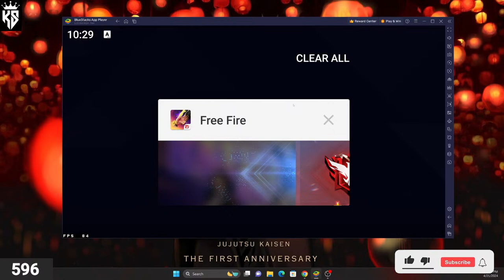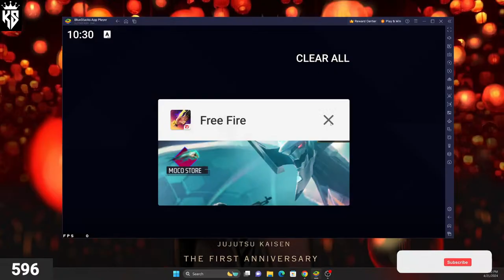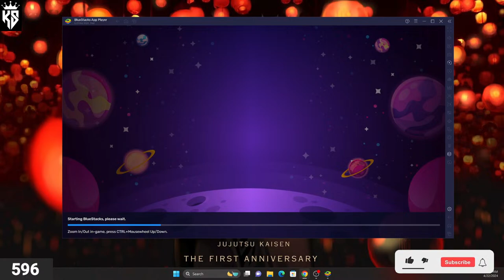🔴 RUSH to Grandmaster! ll FREE FIRE ll ll Grandmaster ll LIVE STREM GAMEPLAY ll 🔴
/ knight_sarkar

       Mobile Model -  Iphone x.

 PC Specifications:

Software - Blue Stacks

RAM - HyperX Fury RGB 16GB (2x8GB) 3733MHz DDR4.

HDD - 1TB

SSD - 512GB Kingston snvs 500G

Keyboard -Redragon

 Mouse -Biagji

headphones -Fantech IRIS HG19.

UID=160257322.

In Game Name - sarkar

 Ненужные теги: xxxtentacion, empire, rap, bad vibes forever / empire, hip hop & rap, xxx, look at me, lil pump, music, bad vibes forever, sad, sad!, juice wrld, members only, hope, music video, 2017, hip-hop, the, ski mask the slump god, エックスエックスエックステンタシオン, revenge, ?, llj, jmp, hip hop, jocelyn flores, wishing well, ski mask, tentacion, икстентасион, xxxtentacion tribute, pop, lil wayne, live, wifisfuneral, official, rip, jahseh onfroy, yung bratz, 2019, trap, jahseh, jesus honcho - infatuated (official music video), emotional rap, yung bratz xxxtentaction, elevator, yung bratz xxxtentacion, elevator xxxtentacion, yung bratz lyrics, xxxtentacion songs, infatuated, xxxtentacion yung bratz, yung bratz artist, arms around you song, arms around you, sway lee, arms around you tribute, rap music, pop music, proudcatowner, xxx tentacion, hip hop music, armaroundyou, armsaroundyou, yung bratz rap, yung bratz song, elevator audio only, yung bratz audio only, yung bratz new song, lilpump, swaelee, maluma, pump, xxxtentacion original, miami, новая песня, альбом, новый альбом, cover, клип, плагиат, rauf faik я люблю тебя, rauf faik альбом, рауф и фаик плагиат, украли песню, кавер, рауф и фаик детство, rapper, murder, cbs 4 news evening, infinite militia, rauf faik, рауф и фаик,ik - детство, детство, рауф фаик, rauf faik из за тебя, байт, xxxtentacion live, concert, rolling loud, 88rising, tour, denzel c..., save me (audio), eminem rip donald trump, eminem diss donald trump, втренде, новый клип, украли у тентасьона, тентасьон, rauf faik плагиат альбома, naruto vs sasuke, naruto, amv, save me, xxxtentacion - save me (lxry remix), 1 hour, 1hour, loop, xxxtentacion - save me, lil peep, hand, react to xxxtentacion death, react to xxxtentacion, rappers react, xxxtentacion killed, react to xxxtentacion dead, club, helping, pompano, cinema, hour, one, joey bada$$, the remedy for a broken heart, heart, broken, ジョーイ・バッドアス, infinity (888), legend's never die, legends never die, インフィニティ (888), for, remedy, download, mp3, listen, seamless, video, replay, beats, beat, long, xxxtentacion dead, rip xxxtentacion, tyga, xxxtentaicon fight, xxxtentacion leak, xxxtentacion leaked, 6ix9ine, justin bieber, 6ix9ine xxxtentacion trollz, 6ix9ine xxxtentacion, 6ix9ine trollz, xxxtentacion unre leased, xxxtentacion 2020, ricch, roddy, roddy ricch, ieatpussy, the box, box, xxxtentacion alive, roddy ricch the box, xxxtentacion roddy ricch, trollz 6ix9ine, justin bieber la bomba, look at me bass boosted, look at me clean, look at me instrumental, look at me now, look at me juice wrld, look at me 1 hour, look at me carrie underwood, look at me now clean, look at me now chris brown, look at me i put a face on wow, look at me now lyrics, sauce!, sauce, onfroy, xxxtentacion if was back, members only vol 4, xxxtentacion look at me, look at me xxtxtentacion official lyrics, xxxtentacion bmw i8, xxxtentacion bmw, ihaterappers, lore, song, soundcloud, new, lit, dont cry lil wayne, don't cry, xxtenations, dont cry, lil wayne don't cry, fire, hot, реакция на смерть xxxtentacion, official audio, xxxtentacion - look at me! (audio), hanging, звезды о xxxtentacion, гибель xxxtentacion, r&b, xxxtentacion - everybody dies in their nightmares (audio), everybody dies in their nightmares (audio), lil wayne 2019, xxtentacion, xxtentacion - bad! (official music video), mumble, extended , xxxtentacion 17, xxxtentacion - xxtentacion - bad! (official music video), bad!, skins album, skins, bad, xxxtentacion ?, hope xxxtentacion, nle choppa, dababy, blueface, don't cry lil wayne, flex, emo, xxxtentacion hope, chill, emotional, riot, official video, yung dagger dick, moonlight official video, moonlight xxxtentacion, xxxtentacion moonlight, репэр